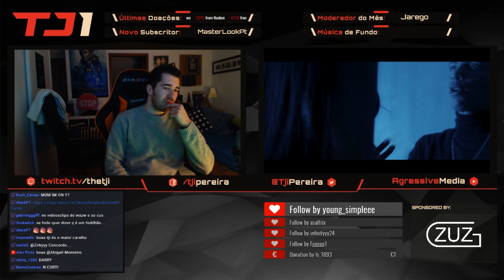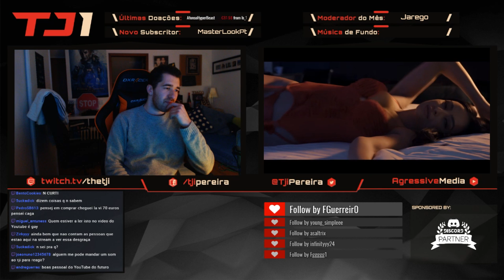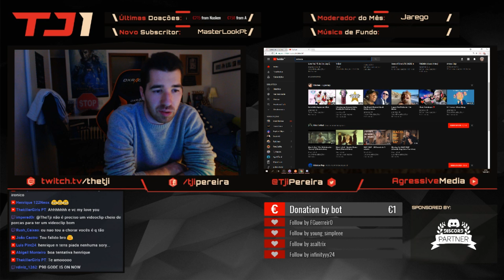TJI REAGE A WAZE - SEIS NOVE